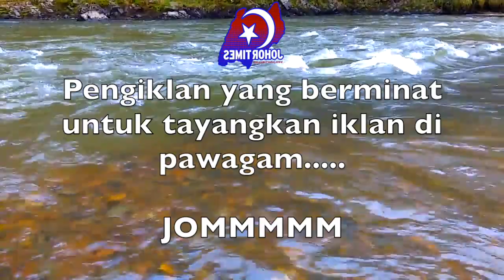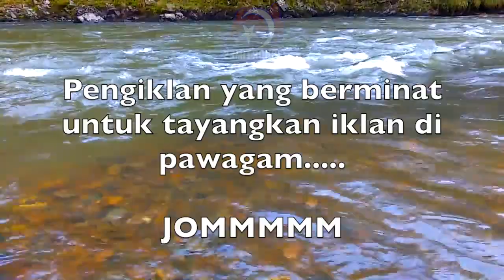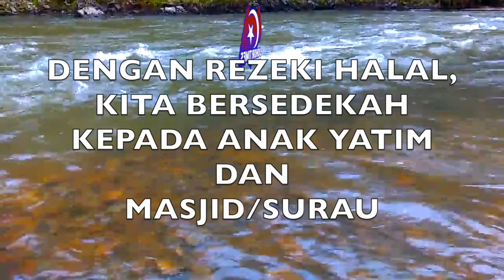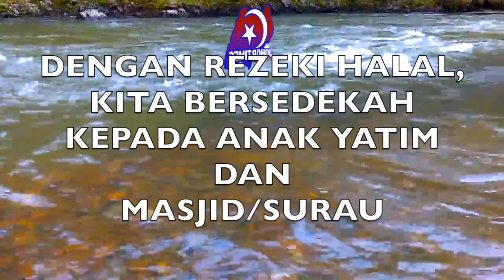PENGIKLANAN DI PAWAGAM MALAYSIA